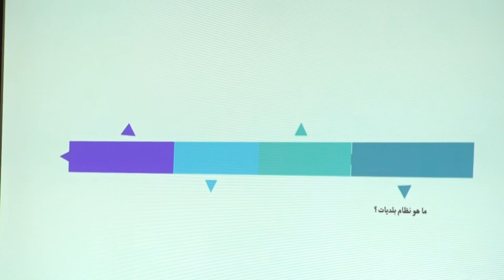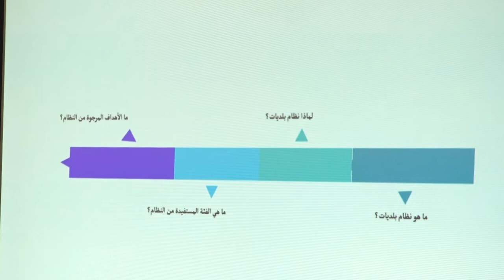احتفالية بمناسبة إطلاق البوابة الإلكترونية للخدمات البلدية بحي الاندلس طرابلس